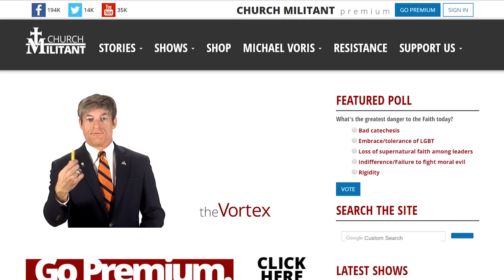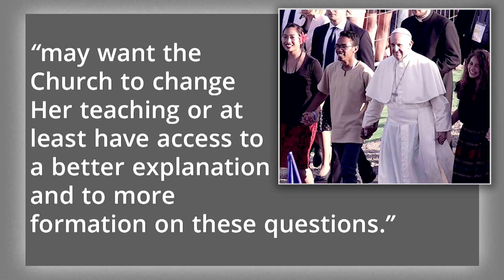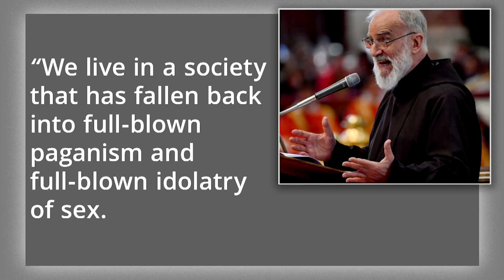Headlines—March 26, 2018